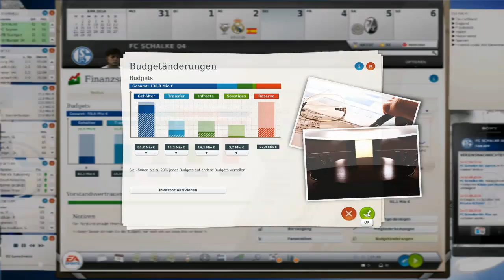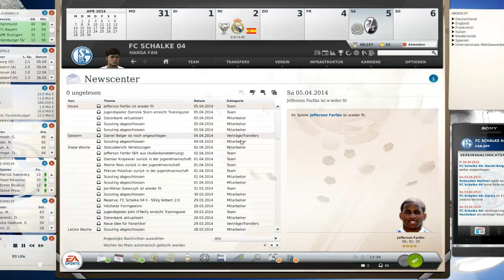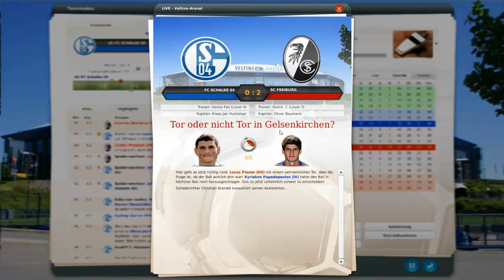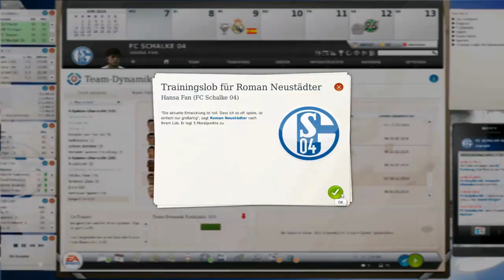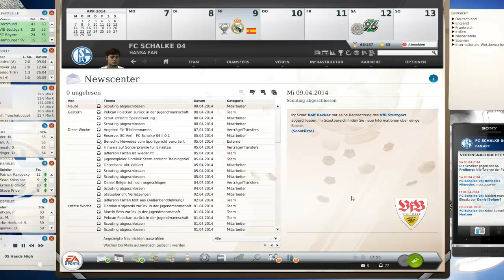Fußball Manager 13 Let's Play # 113 // 28. Spieltag: Zwischen der Königsklasse | HD